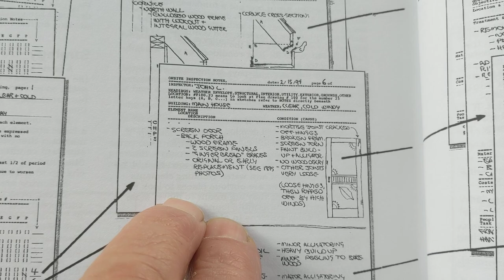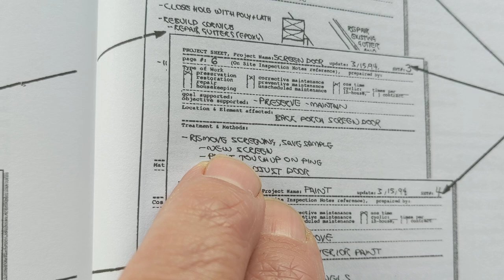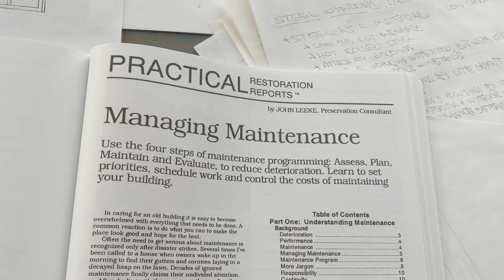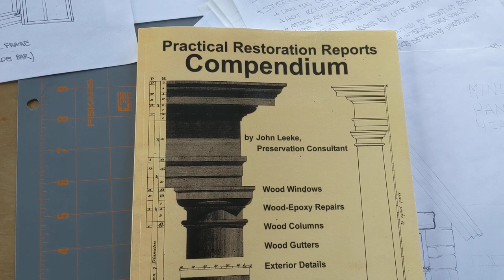Maintenance Forms for Historic Buildings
These forms are included in the Practical Restoration Reports Compendium book.
This video is a brief description of the four types of forms, how they are filled in and used to manage maintenance and projects for historic buildings.

--John
   John Leeke, American Preservationeer
   Portland, Maine, USA